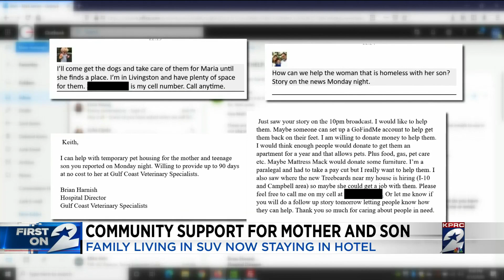Community support for mother and son